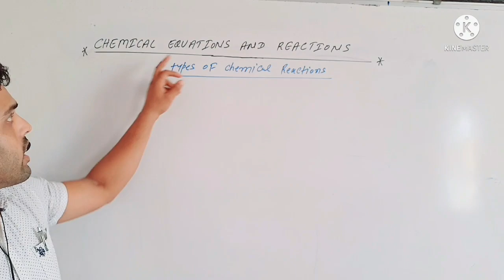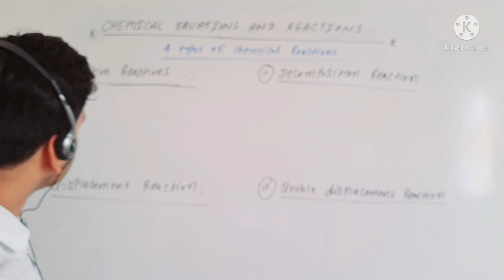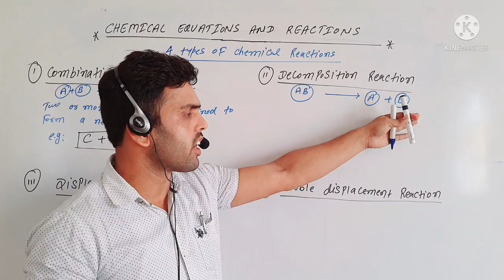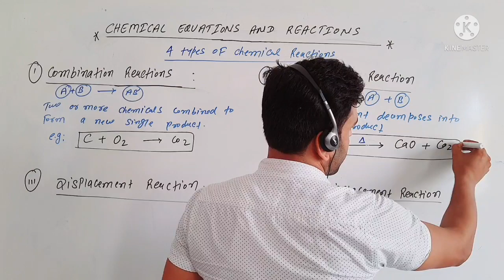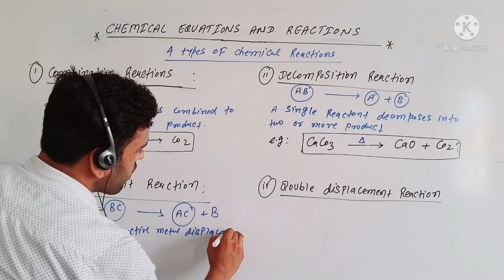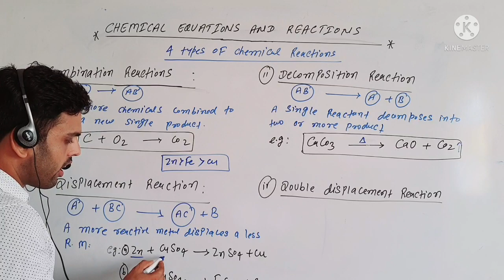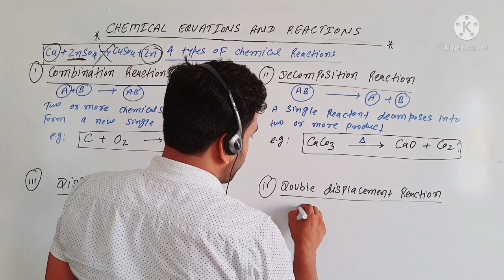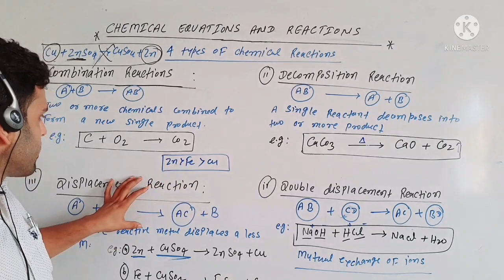CHEMICAL REACTION AND EQUATION. PART -4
👇👇CLICK ON LINK FOR 👇👇

PDF OF OBJECTIVE QUESTIONS CHAPTER WISE